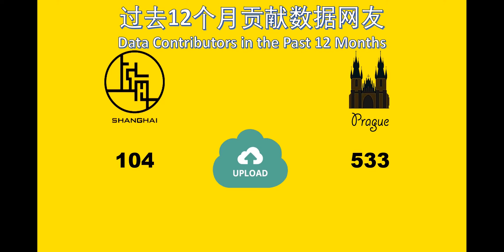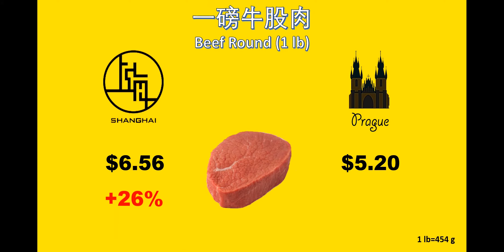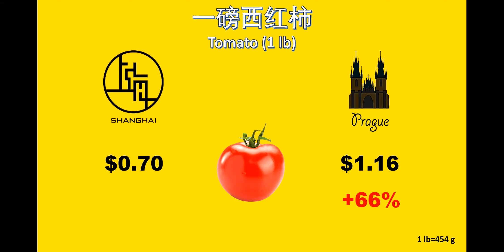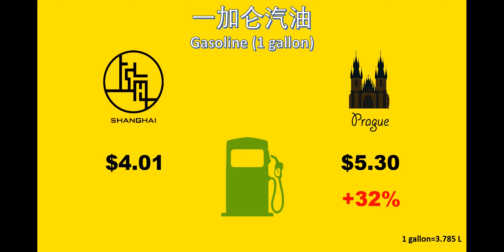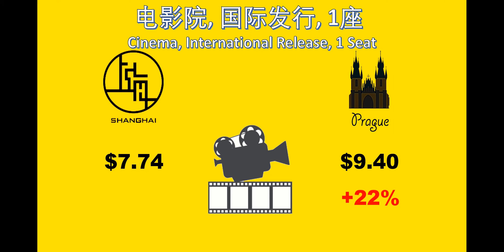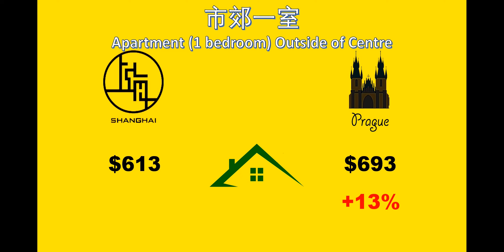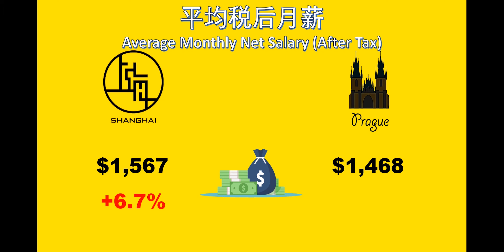上海VS布拉格（生活成本对比）Shanghai vs Prague (Cost of Living Comparison)